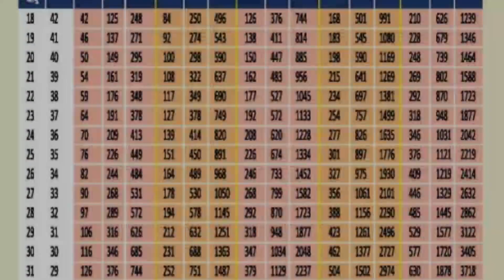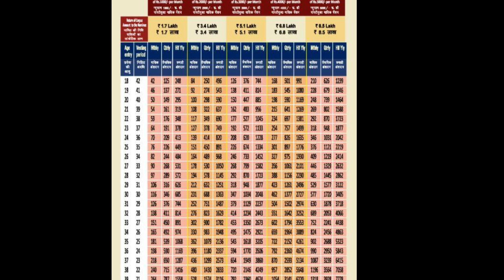60 வயதிற்கு மேல் உள்ளவர்களுக்கு முக்கிய அறிவிப்பு!!! | Senior citizen latest news today | Pmmodi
60 வயதிற்கு மேல் உள்ளவர்களுக்கு முக்கிய அறிவிப்பு!!! | Senior citizen latest news today | Pmmodi